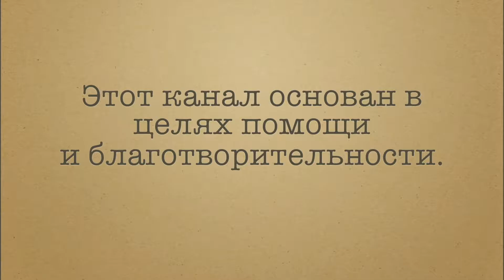Новогодний мусор есть даже в Финляндии}}}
Мусор на улицах есть даже в Финляндии))), не только в России. С детьми обычно мы любим убирать мусор вокруг нашего дома, но после новогодней ночи этого "добра" просто немеренно.
Добро пожаловать в дневник нашей семьи.
На нашем канале вы найдете видео для русскоязычной аудитории в плейлисте Жизнь и отдых в Финляндии. Где я буду освещать жизнь в Финляндии, как она есть. Также об отдыхе, туризме, здоровье и мн.др.
Также плейлист на финском Aikaa isän kanssa, где Томми проводит время с детьми и эти видео могут быть интересны детям или изучающим финский язык. Обучающие видео и развлекательные.
Также есть плейлист HD Kids со смешными и милыми видео детей.
Мы будем рады любой поддержке в развитии нашего молодого канала.